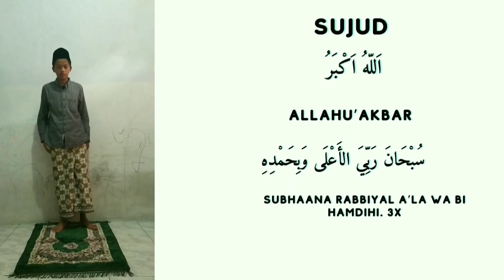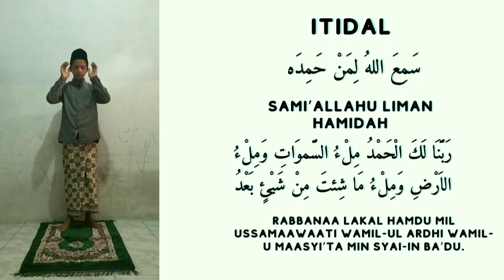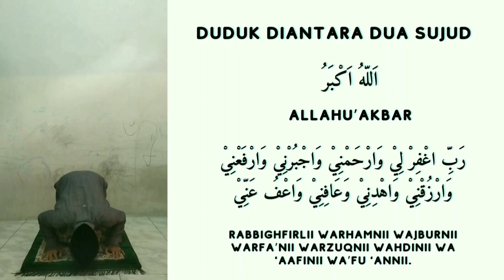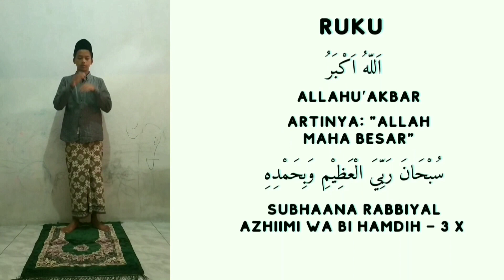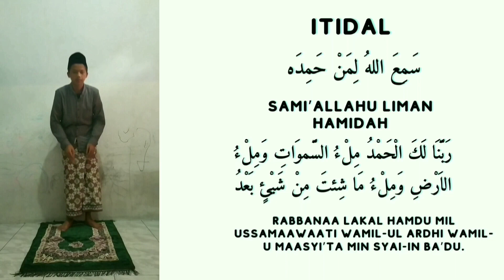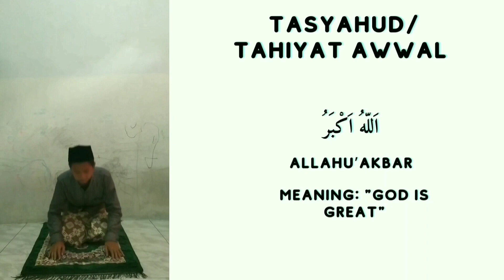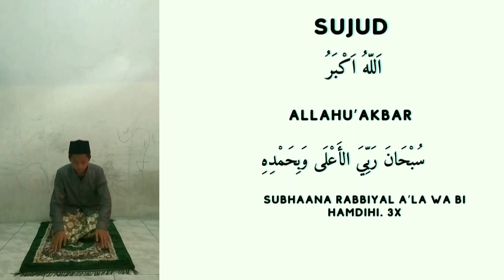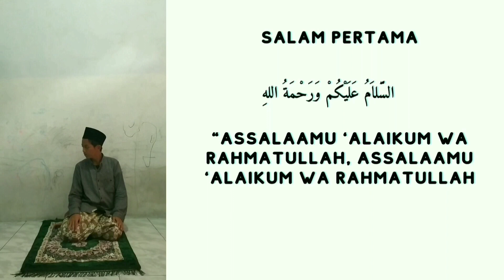Bacaan Sholat Tarawih 8 Rakaat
di vidio kali ini menampilkan bacaan sholat tarawih 8 rakaat.semoga bacaan sholat tarawih 8 rakaat ini bermanfaat.

bacaan sholat tarawih 8 rakaat sendirian